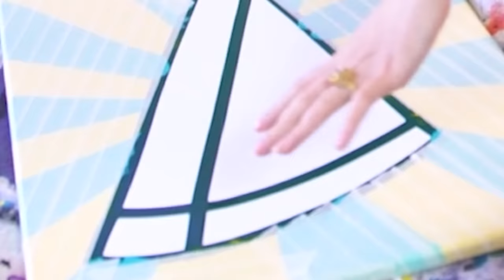I tried FLUID ART with a Watermelon | Pop Art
Summer means watermelon sugar high. It also means painting with fruit and letting the juices of the fruit distort everything. I’m Kartha Gewart, this is an attempt at Pop Art. What you think?